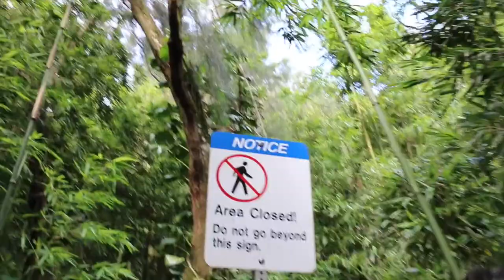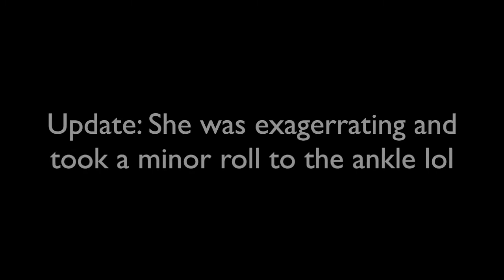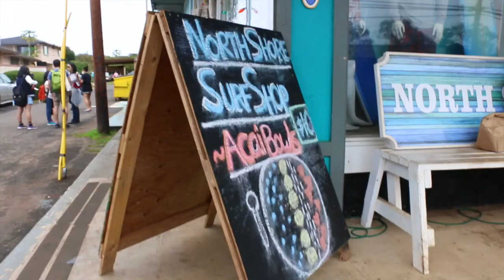LET ME BE YOUR TOUR GUIDE: PART 2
Hey Y'all!

In this episode I finish what I started... the hike of course. The fam and I go sightseeing, and I get stuck with sitting in the trunk of the car. Welcome to my life!